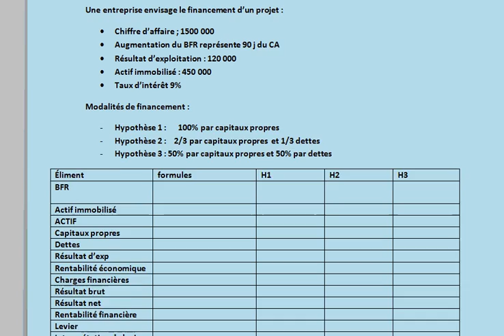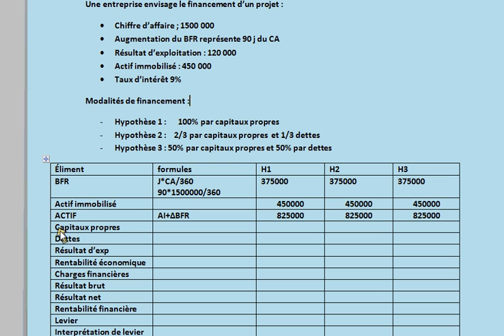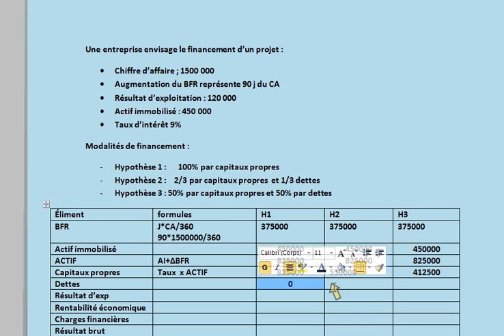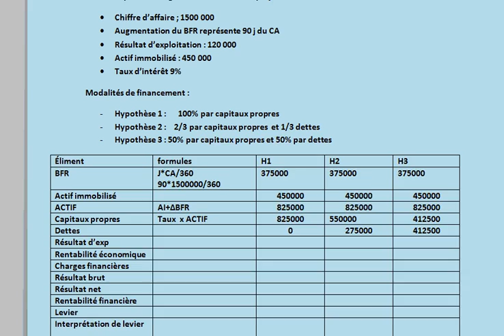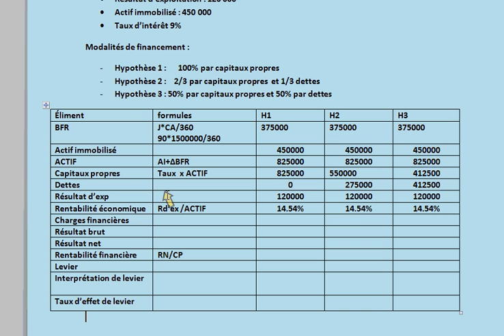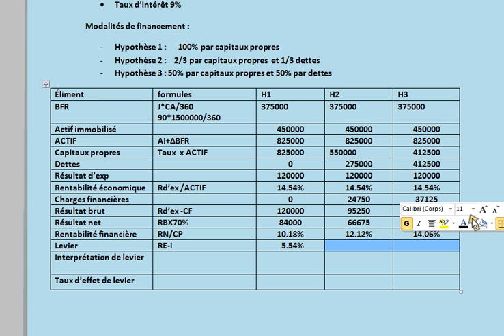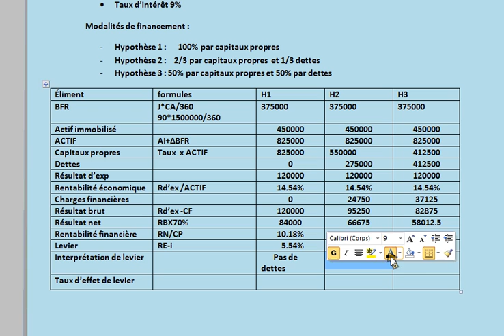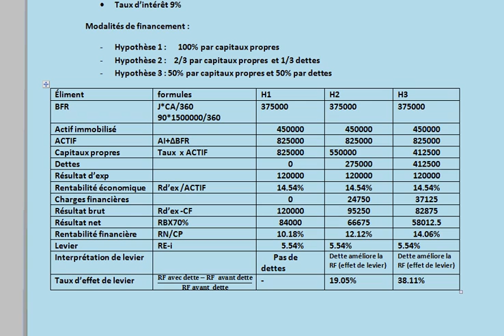rentabilité Economique et financière et levier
une bonne explication pour les gestionnaires
comment calculer la rentabilité économique et financière et levier